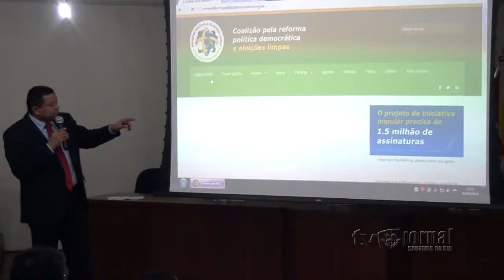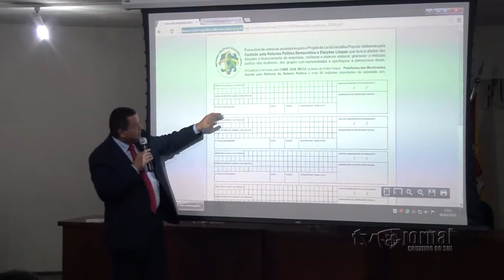Seminário Reforma Política Já "A Necessidade de Reforma Política"